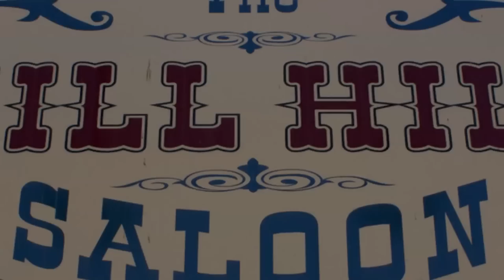Freedom Four - Episode Two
The Freedom Four Episode Two

Mike Samsel and Sean Lerman give you the latest on the Trenton Freedom professional indoor football team. The Freedom Four is a four-part show (hence the name) consisting of:
Recap of the most recent game
Preview of the upcoming game
Interviews with coach(es) and player(s)
Final Words

Photography by Steve Hofmann

Special Thanks to:
Mike Samsel
Sean Lerman
Kevin O'Hanlon
Steve Panasuk